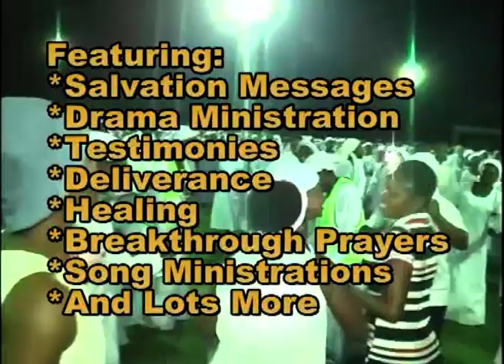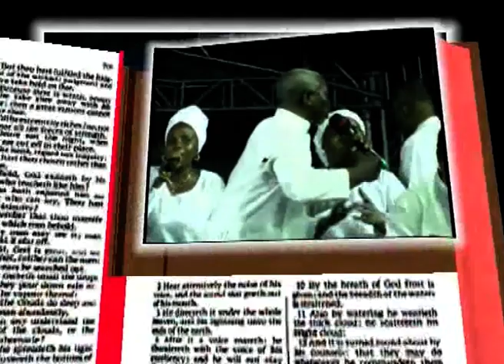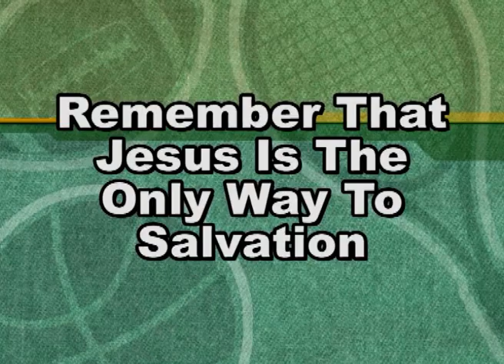Anglican Adam Preaching Society (AAPS) National Crusade at Koko Day 2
This is the live recording of the Anglican Adam Preaching Society national crusade at Koko, Nigeria.